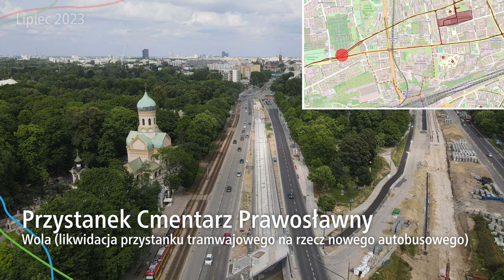#18.1 Przelot nad budową Tramwaju na Kasprzaka w Lipcu 2023 - Tramwaj kierunek Kasprzaka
Zapraszam na przelot nad budową Tramwaju na Kasprzaka jeszcze przed zamknięciem ronda Wolnego Tybetu w Lipcu 2023…

Spis Treści
00:00 Intro
00:14 Przystanek Sowińskiego
01:19 Przystanek Reduta Wolska
02:44 Przystanek Cmentarz Prawosławny
04:11 Przystanek Elekcyjna
05:46 Przystanek Ordona
07:27 Przystanek PKP Wola (Kasprzaka)
09:43 Przystanek Szpital Wolski
12:19 Przystanek Karolkowa
12:40 Outro